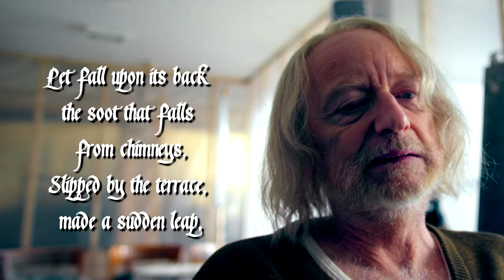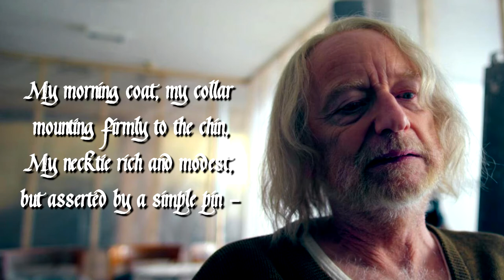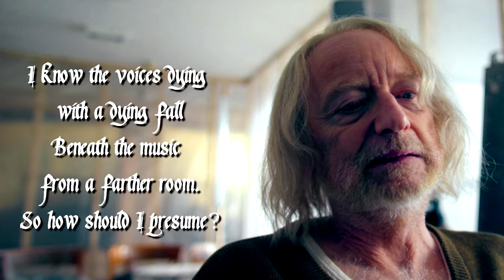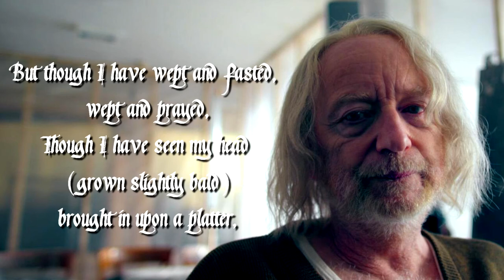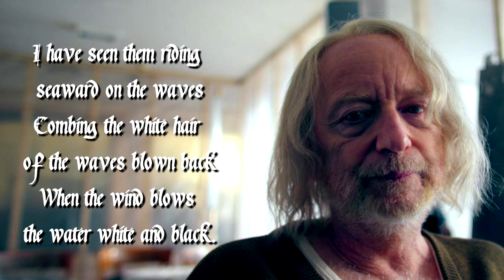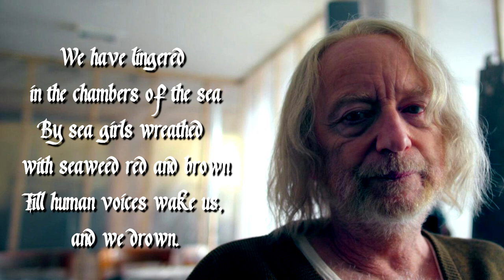Ian McDiarmid reads The Love Song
“The Love Song of J. Alfred Prufrock” poem by T. S. Eliot, read by Mr. McDiarmid. I've created wallpapers and typed the text of the entire poem in my video. Audio is borrowed from "The Poetry Hour."
The poem, described as a "drama of literary anguish", is a dramatic interior monologue of an urban man, stricken with feelings of isolation and an incapability for decisive action that is said "to epitomize frustration and impotence of the modern individual" and "represent thwarted desires and modern disillusionment". Prufrock laments his physical and intellectual inertia, the lost opportunities in his life and lack of spiritual progress, and he is haunted by reminders of unattained carnal love.